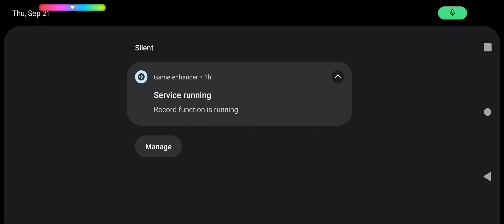Bangladesh vs New Zealand Live Cricket 2023